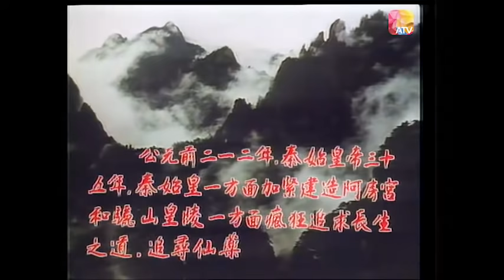《秦始皇》60 - 劉永、米雪、森森、劉松仁等 | Rise of the Great Wall | ATV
秦始皇是中國歷史上第一個統一天下的皇帝，亦是世人心中的一個傳奇人物。他統一中國，劃一文字和度量衡，建築了曠古偉構-“萬里長城“，是一個英雄；但他亦過於專橫狂妄，殺人無數，焚書坑儒，被稱為暴君。秦始皇的功過一直為大家所爭論，透過電視劇去展現秦始皇的一生，必將引起廣大觀眾的關心與興建。
Qin Shi Huang was the first emperor in Chinese history to unify the world under his rule, becoming a legend amongst his people’s hearts. He unified China, standardized writing and measuring systems, and built the ancient and majestic structure “The Great Wall of China”. He was a hero but at the same time, was bossy and arrogant, killed countless, burned books, defied confucianism and has been labeled a tyrant. Qin Shihuang’s merits have long been debated by the world, how will history remember him?